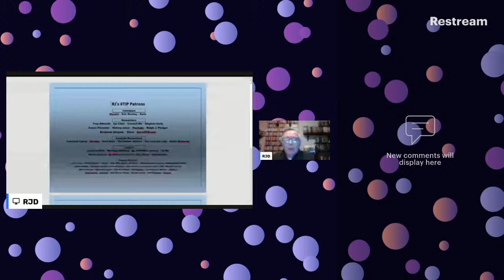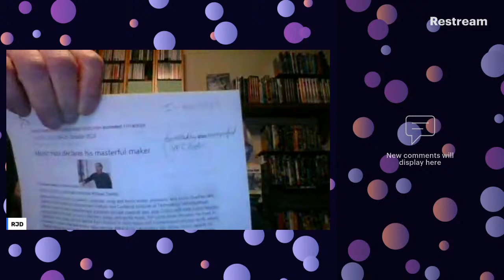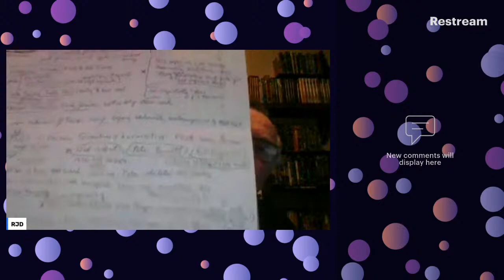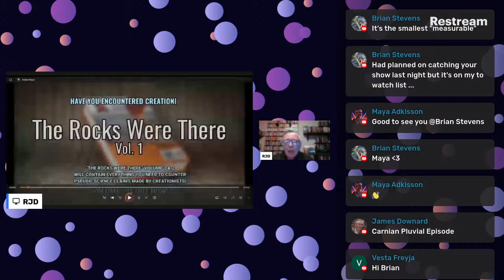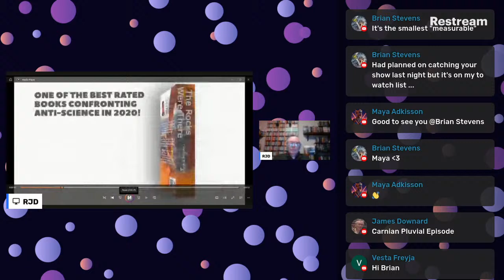Titans 30 dino egg teeth, Triassic rain & Music Depreciation Class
Evolution Hour 312 a report on Christian Sidor’s Darwin Day lecture at EWU on Antarctic paleoecology and fossils.  Of the papers he alluded to, here’s open access ones: two Sidor papers from 2014 plus Gee 2022

Now to S&T, riffing off science papers & issues they in no way adequately explore.  They talk of the forward facing eyes and “nose horn” in a juvenile titanosaur, apparently riffing off a general account that had described it thus, Marshall But the actual paper Kundrat 2020 compared the horn to the tooth projection birds use break their shell, a detail the secondary account hadn’t highlighted.

Then there is the Carnian Pluvial Episode, which Dal Corso 2020 suggest contributed to the rise of the dinosaurs.  S&T cite him as “Corso”, with no sign of dealing with the mountain of data in the paper in their Big Slosh cartoon, possibly again relying too much on the general description in the summary S&T linked

Part 2 Andrew Snowden 2023 interviewed Australian musician Michael Dooley, a convert to YEC, presumably from reading some older unspecified apologetics, the facts of which he could never have seriously fact-checked.  But my bone to pick concerns his view of music, of “Christian composers” and the occurrence of dissonance in music over the last century or so.